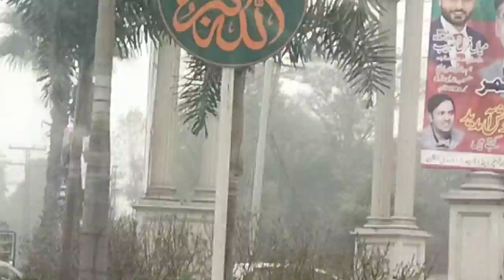Faisalabad ke famous gauga 🥰👍